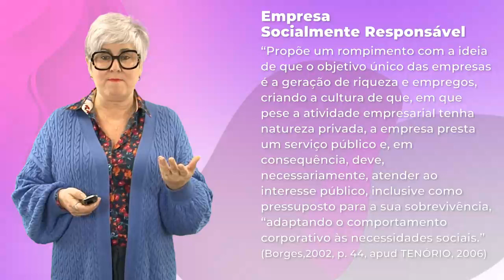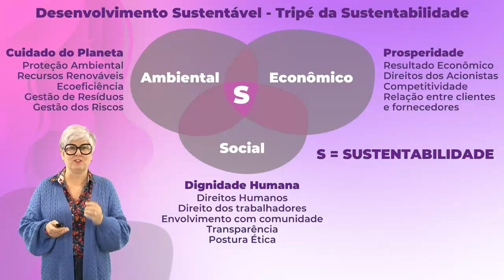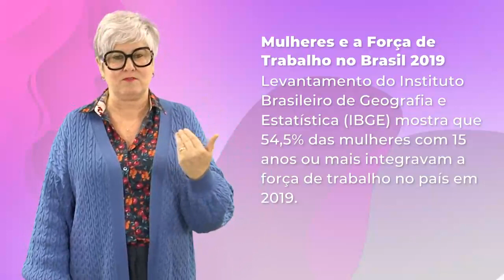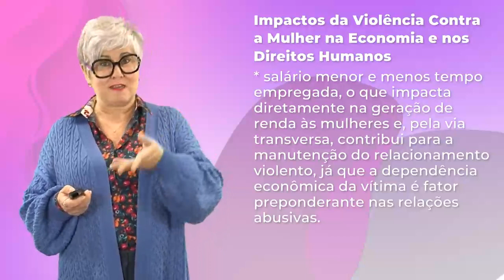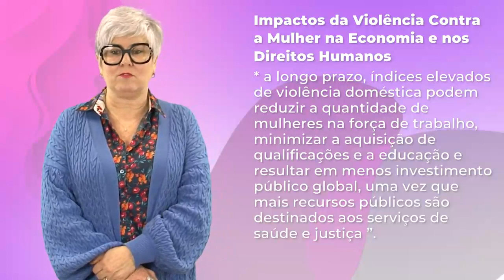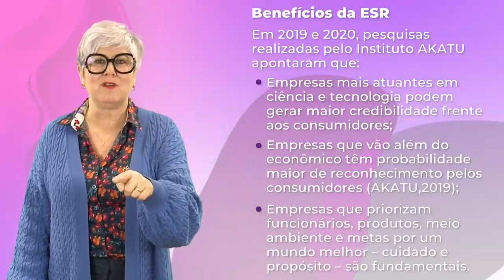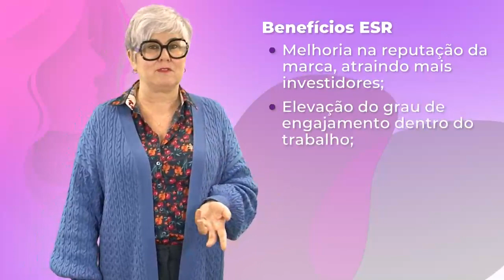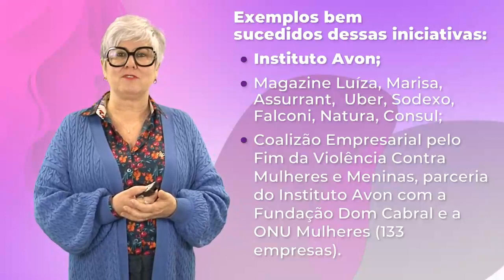1.15. O papel da iniciativa privada e do terceiro setor no enfrentamento à VD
CURSO DE CAPACITAÇÃO PARA A REDE DE ENFRENTAMENTO À VIOLÊNCIA CONTRA A MULHER - MÓDULO 1.

O papel da iniciativa privada e do terceiro setor no enfrentamento à violência contra a mulher - Madgéli Frantz Machado – Juíza de Direito